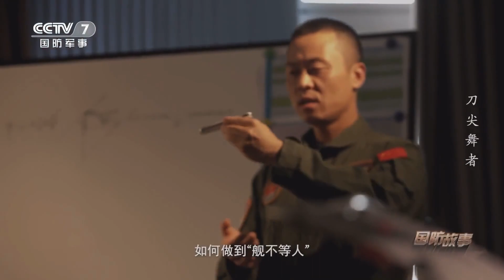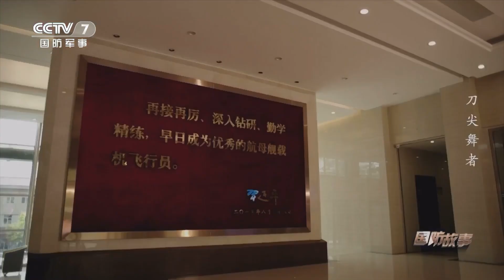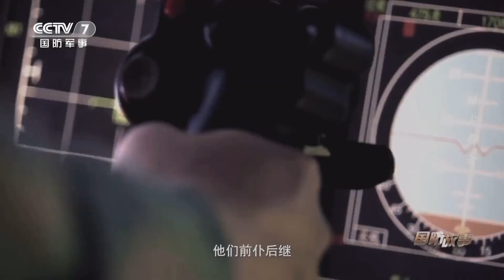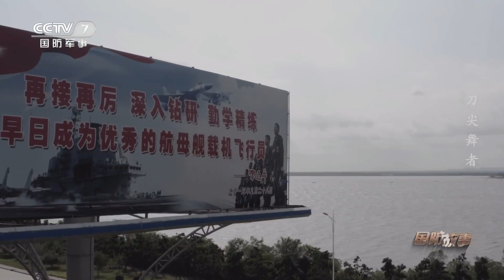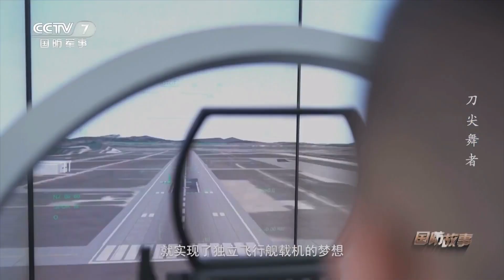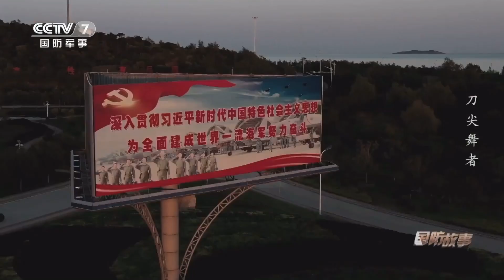歼15舰载机飞行员培养模式揭秘